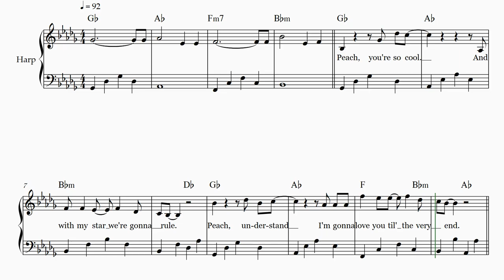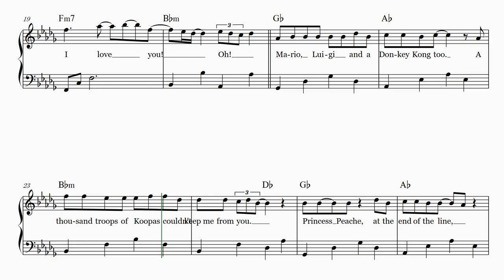Peaches - Jack Black – Super Mario Bros Movie – Harp sheet music (Intermediate)